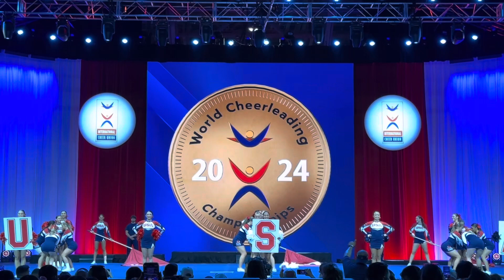TEAM USA ALLGIRL PREMIER - ICU 2024 *INCREIBLES*